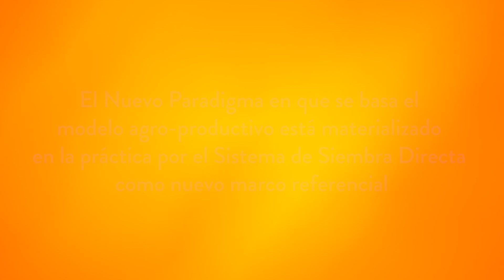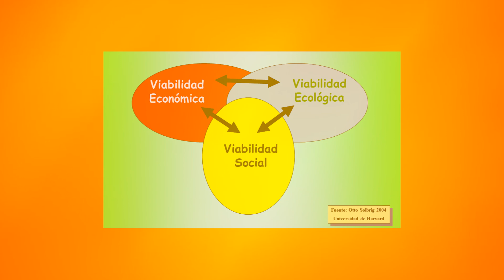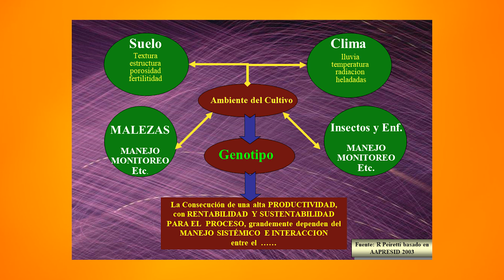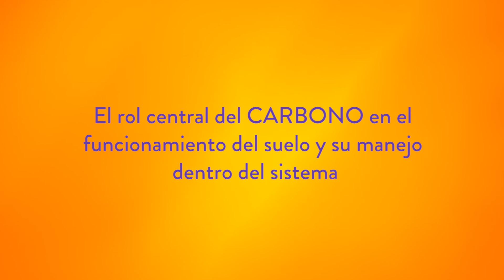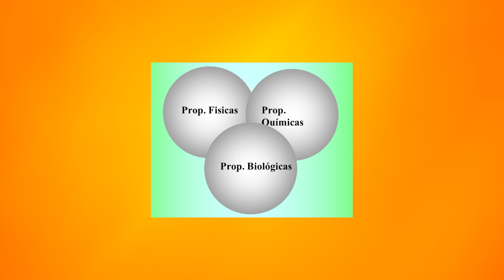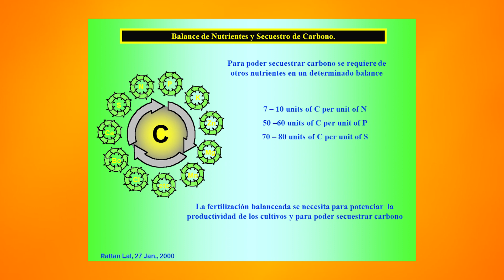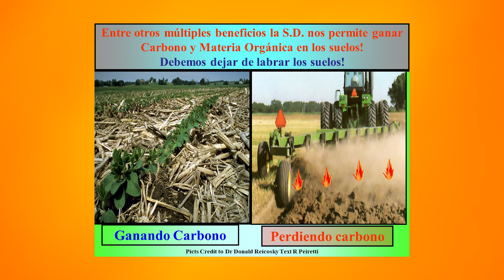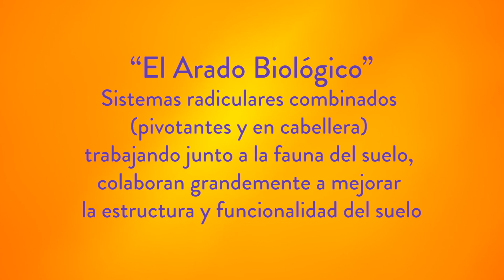MOOC 1: Siembra directa: Contexto Histórico y Agricultura Certificada - Módulo 3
En este MOOC se analiza el sistema agro-productivo y su relación con la demanda mundial de alimentos. Se abordará el sistema de siembra directa como respuesta a la producción de alimentos de forma sustentable en los tres pilares, económico, social y ambiental.